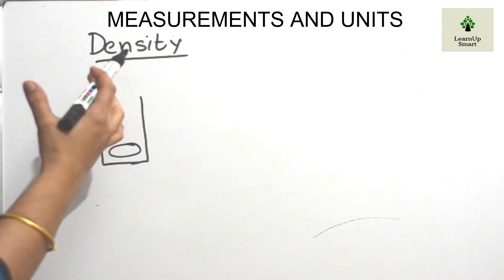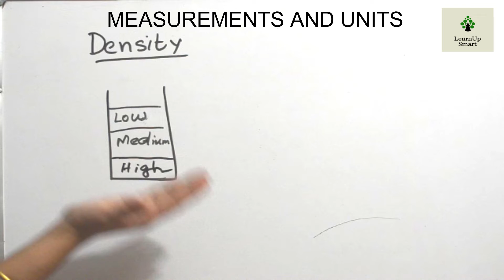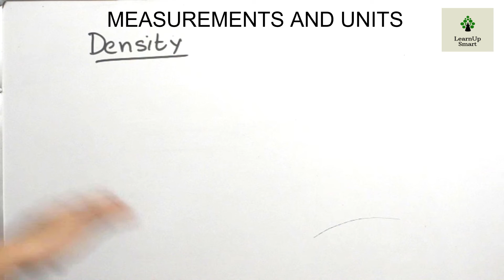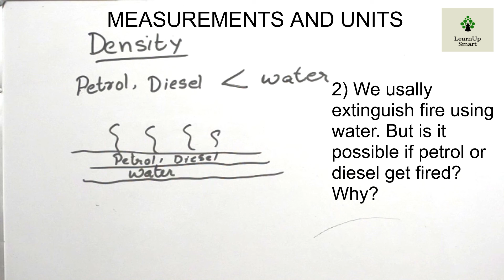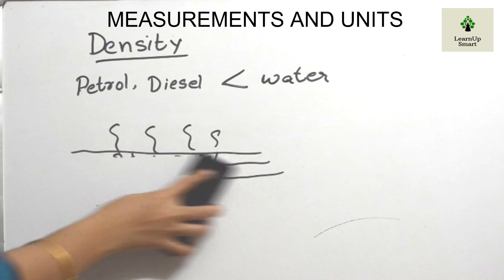Exam Special | Measurements and Units | Class 8 | Physics | Kerala Syllabus | Part 3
This video explains the important topics and questions foe exam from the chapter Measurements and Units